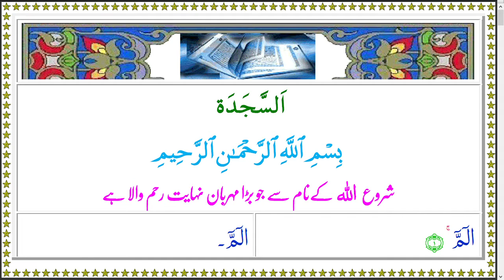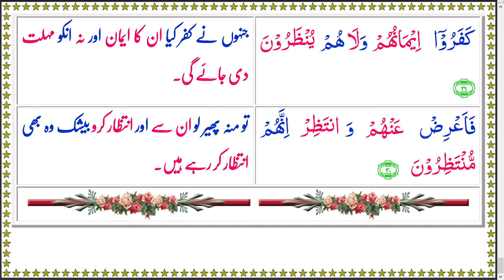Quran 032AsSajda Color Arabic Urdu Text and Recitation